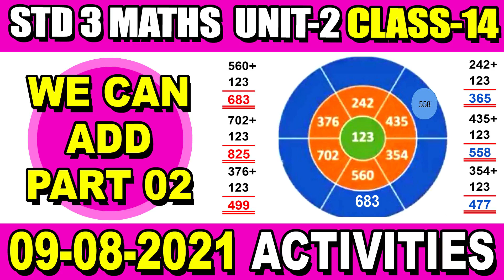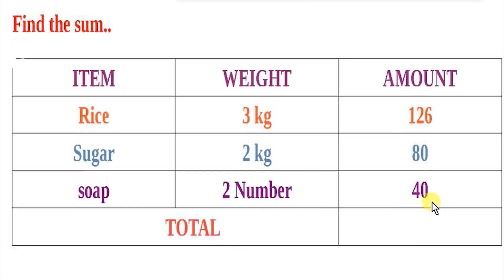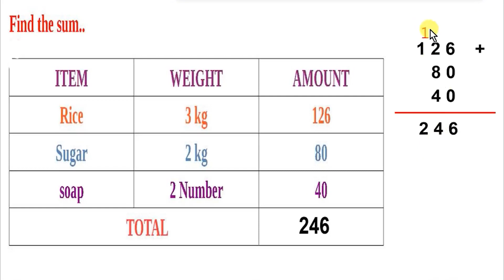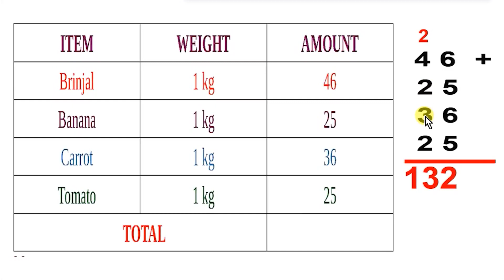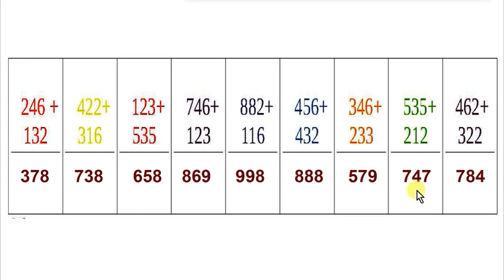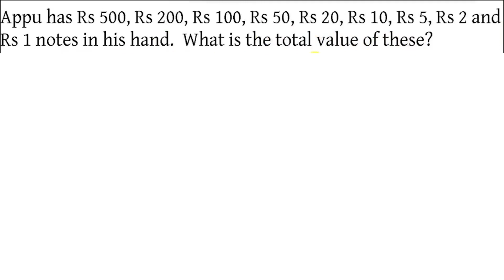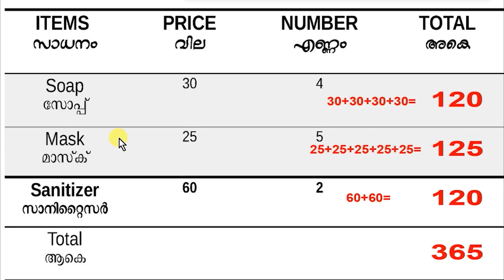STD 03 Maths Class 3 Unit 2 WE CAN ADD Worksheet Part 2 Mathematics Class 14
STD 03 Maths Class 3 Unit 2 WE CAN ADD Worksheet Part 2 Mathematics Class 14@Dailykeralasyllabusscert

victers channel 3 class today
3 class
std 3 maths activities
kite victers channel class 3 today
kite victers std 3 activities
kite victers std 3 maths worksheets
standard 3 maths
std3

victers channel class 3 maths activities
worksheet class 3
victers channel
victers channel class 3 today
3 class maths
class 3 maths
3 class maths worksheet
3rd standard maths
activity class 3
online class 3 maths worksheets
3rd class maths worksheet
3rd standard maths activity
class 3 maths activity
maths activity for class 3 today
today online class 3 maths worksheet
yesterday maths worksheet class 3
first bell class 3 maths worksheets
kite victers channel std 3 worksheets
kite victers std 3 worksheets
maths activities class 3
maths worksheet
standard 3
today class 3 maths activities
victers channel class 3 activities